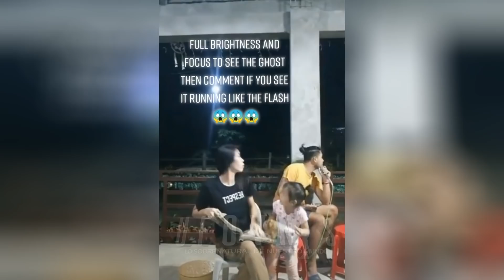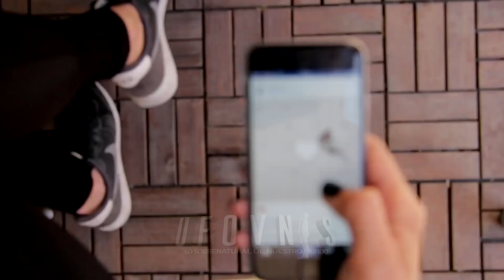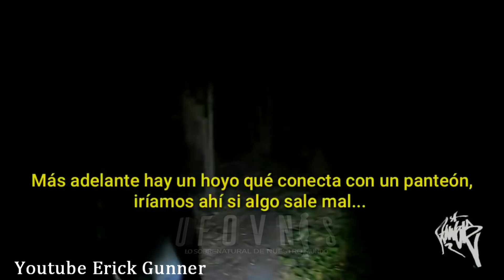4 Inexplicables y aterradores sucesos de Miedo que han sido captados en videos